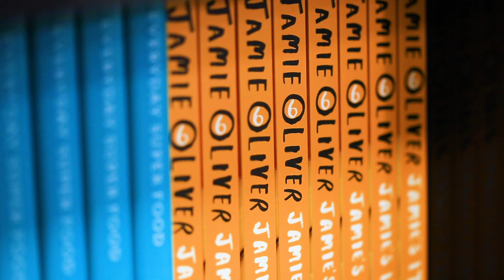Beacon of Light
Building a community through sport, education, employability, health and wellbeing and events, we are the Beacon of Light.